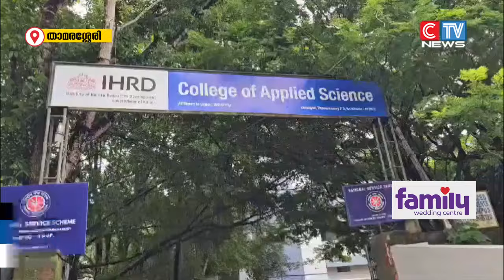താമരശ്ശേരി കോരങ്ങാട് lHRD കോളേജിൽ രണ്ടും മൂന്നും വർഷ ബിരുദ വിദ്യാർത്ഥികൾ ഏറ്റുമുട്ടി.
താമരശ്ശേരി കോരങ്ങാട് lHRD കോളേജിൽ രണ്ടും മൂന്നും വർഷ ബിരുദ വിദ്യാർത്ഥികൾ ഏറ്റുമുട്ടി. സംഘർഷത്തിൽ മൂന്നു പേർക്ക് പരിക്കേറ്റു. ഒരാളെ ആശുപത്രിയിൽ പ്രവേശിപ്പിച്ചു